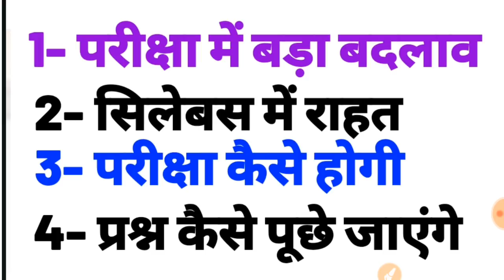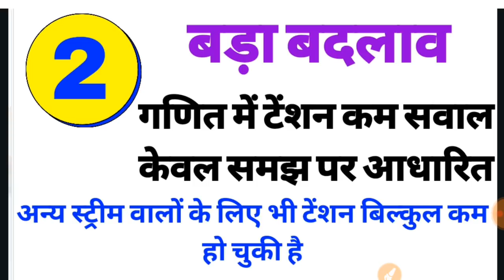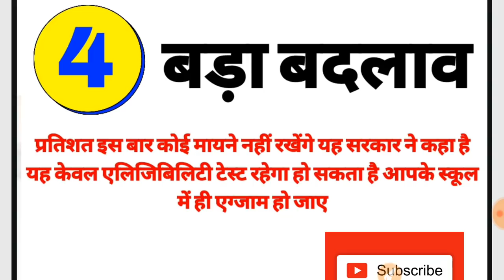बोर्ड परीक्षा 2021 | Board Exam 2021 New update Class 10th and class 12th board cbse and all board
2021 बोर्ड परीक्षा - बड़े बदलाव । Board Exam 2021 News | class 10 & 12 Board exam 2021
51,206 views

2021 में बोर्ड परीक्षा होगा या नही (new video)
2021 board exam news, board exam 2021 mein kaise hogi, Board exam 2021 Pattern,class 10th board exam 2020,

Related searches-
Cbse board
Rajasthan board
Punjab board
Haryana board
Jharkhand board
Mp board
ICSE board
Andhra Pradesh board
Gujrat board
Chhattisgarh board
Himachal Pradesh board
Orissa board
Odisha board exam
Meghalaya board
Manipur board
Assam board
Goa board
Jammu and Kashmir board
Karnataka board
Mizoram board
Nagaland board
Tamil Nadu board
Tripura board
Uttarakhand board